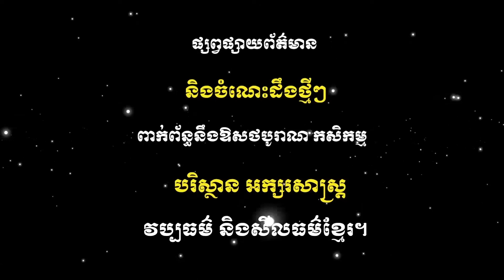រឿងអប់រំខ្លី៖ ការគោរពរបស់អ្នកដទៃ និងការភ័យខ្លាចរបស់អ្នកដទៃ!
ចំណេះដឹងល្អៗទាក់ទងនឹងកសិកម្ម ឱសថបុរាណធម្មជាតិ បរិស្ថាន​ និងអក្សរសាស្ត្រខ្មែរ